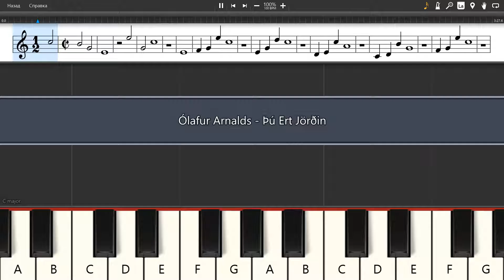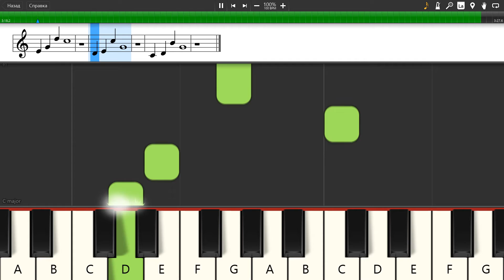Ólafur Arnalds - Þú Ert Jörðin - Piano tutorial and cover (Sheets + MIDI)